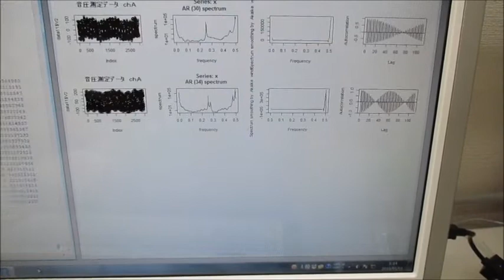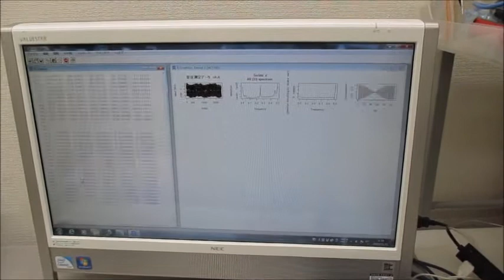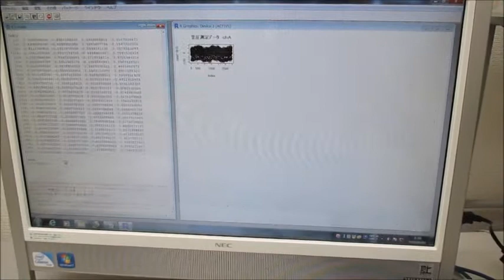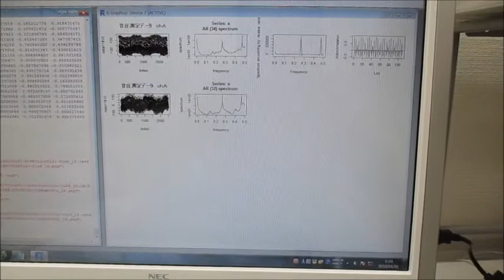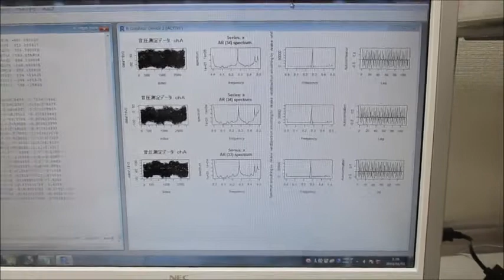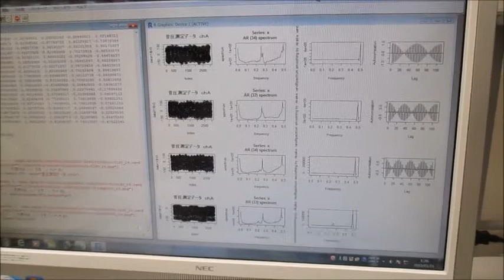超音波システム（音圧測定解析、発振制御） ultrasonic-labo